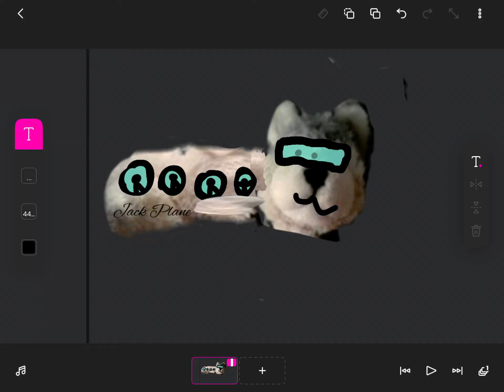Plane jack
Name of the stick guys
Stickman in back: mya
Stickman in front of the back stickman: Bryon
Stickman behind the stickman in front: Bry (sister of bryon)
stickman in front: Lyn (the girl with vr jack)